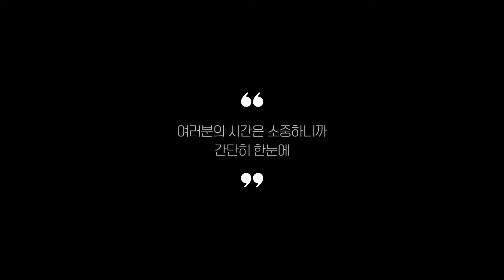아이폰14 케이스 추천 BEST 5!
0:25
5위
신지모루 슬림 케이스 (1만원)

0:37
4위
베루스 하드 케이스 (2만 7천원)

0:48
3위
프레임바이 투명범퍼 케이스 (3만 3천원)

0:59
2위
애플정품 실리콘 케이스 (6만원)

1:11
1위
애플정품 가죽 케이스 (7만 4천원)